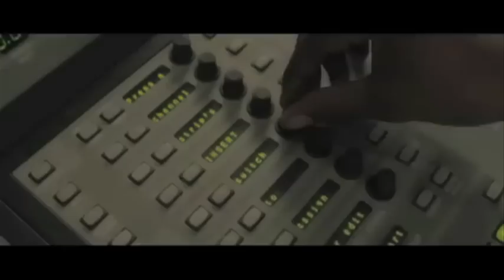Laughing Our Way to a Better World:Sindre Olav Edland-Gryt at TEDxBarcelonaChange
and africafornorway.com, Norway

Sindre was in the team behind the viral video "Africa for Norway" viewed by over two million people and with a massive media coverage ( BBC, NY Times, Al Jazeera and Le Monde and more). Using humor the Norwegian organization successfully challenged the negative perception of Africa. By turning the tables the spoof video has sparked a lot of debate and self-reflection in both media and development organization.

SAIH is ran by students and academic and supports educational organizations in five countries in Latin-America and Africa. In Norway they do advocacy/information work on development issues under the slogan "Education for liberation". SAIH was founded 50 years ago as a reaction to the struggle against apartheid.

Sindre is a self-trained communication professional and wrote his master's thesis on religion and development. One of Sindre's mantras is why creativity and humor is key to getting people involved in the fight for human rights. He believes that the repeat portrayal of negative images often creates apathy and a feeling of hopelessness.